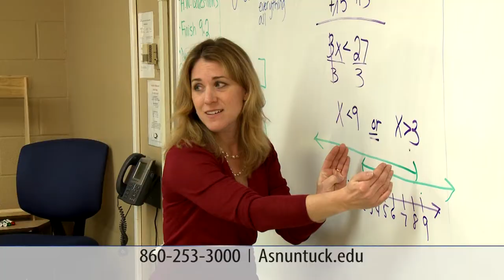Asnuntuck Commerical 2014